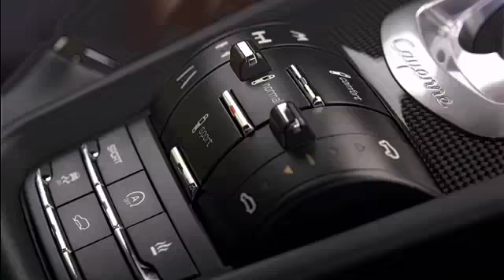Autorevue: Trailer Porsche Cayenne GTS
So ein Porsche Cayenne GTS ist ein wahrhaft prächtiges Ding: 420 PS lang und zwei Tonnen breit, inklusive aufgepeppter Optik und in unserem Fall mit einer nachgeschärften Luftfederung versehen, die einem die Wahl lässt zwischen hart, sehr hart und ganz hart.